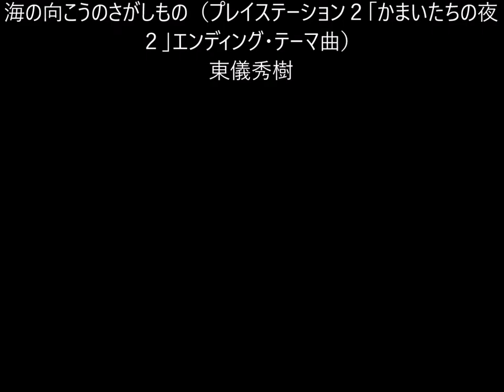港が見える丘公園・5月 6日, 2017年